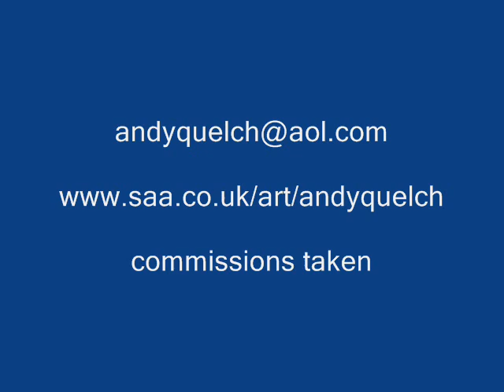Country artist - sport paintings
Sporting paintings
Oils or pastels
rugby, football, horse racing and more
Commissions taken
Based in wiltshire, uk